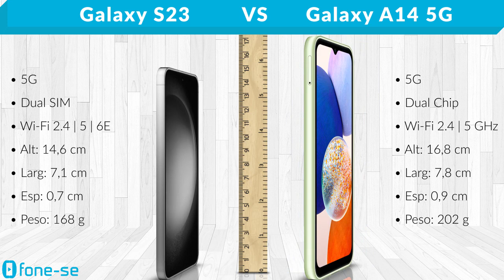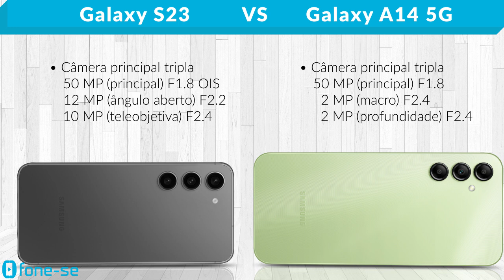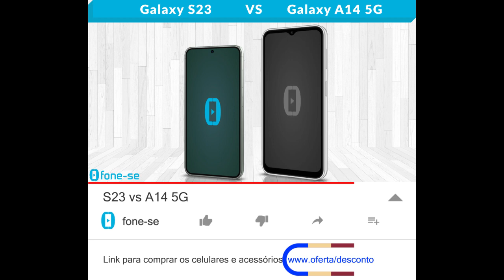S23 vs A14 5G (Comparativo & Preços)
S23 5G vs A14 5G. Confira a ficha técnica do Samsung Galaxy S23 e do Samsung Galaxy A14 5G, uma comparação de tamanho exclusiva (3D), e muito mais.

(A14 5G 128GB)

Pergunta:
Bateria de 5000 mAh, internet 5G e 128GB de armazenamento, quanto o A14 5G custaria quatro anos atrás?